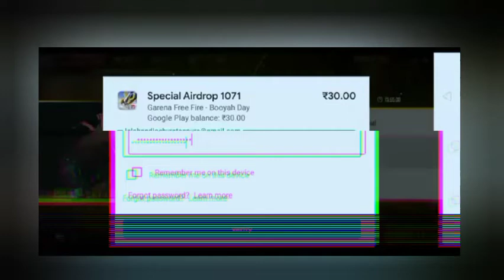DONE TOP UP AND TAKEN DIWALI PASS 🥴🥴🥴🥴